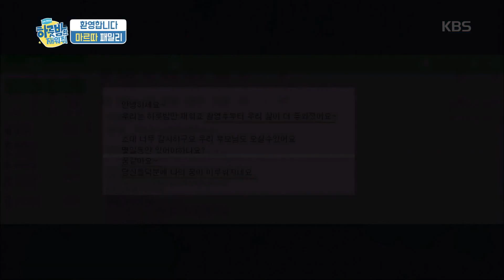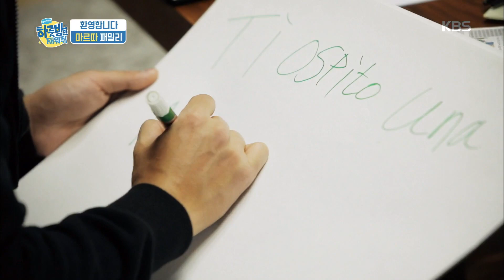하룻밤만 재워줘 - 이탈리아에서 기꺼이 하룻밤을 함께 해 준 가족을 다시 만납니다20180227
이탈리아에서 기꺼이 하룻밤을 함께 해 준 가족을 다시 만납니다